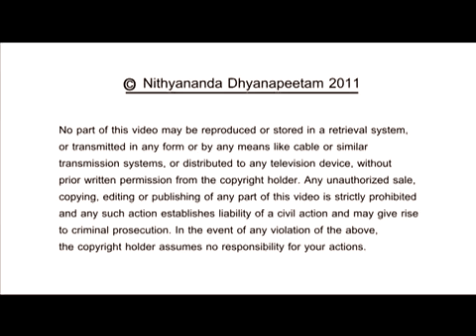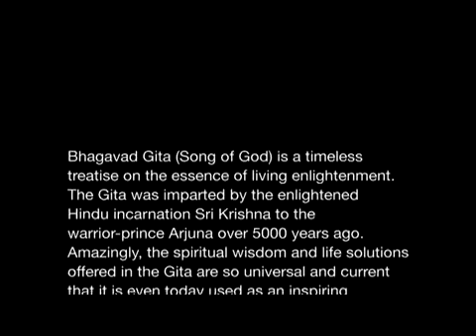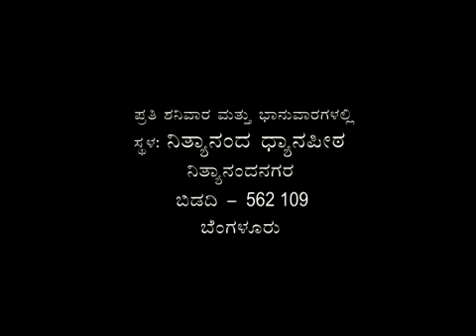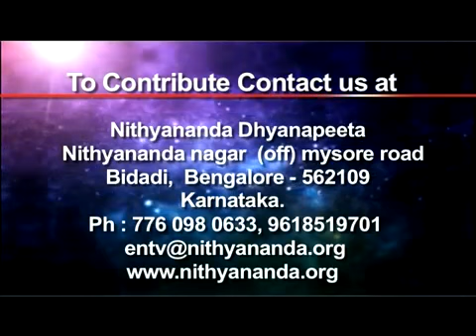Is your life looking out of focus in Kannada